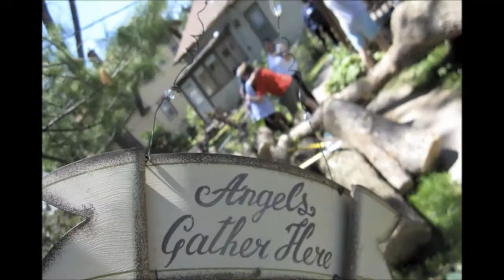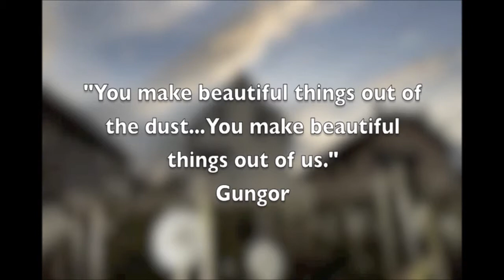Watch Giving Work: North Minneapolis Tornado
After the tornado hit, the Urban Homeworks team made a facebook post asking for volunteer help.  In the weeks that followed, you and more than 3,500 others showed up to join your community in the relief effort.

THANK YOU for being a part of this strategic network of good neighbors.